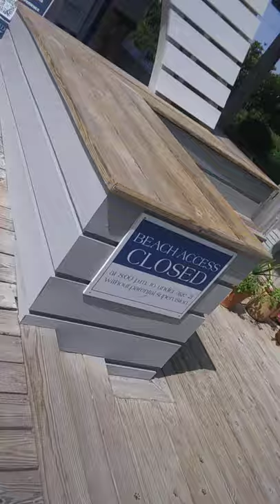Rc side by side hits the streets of sea side florida